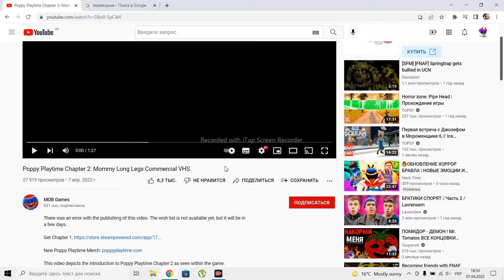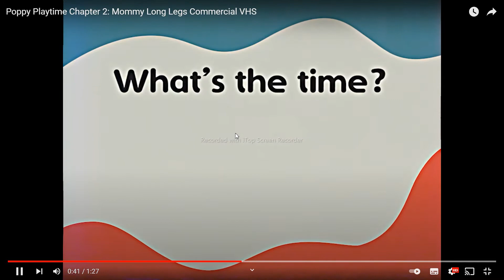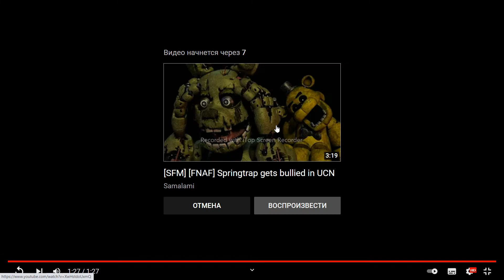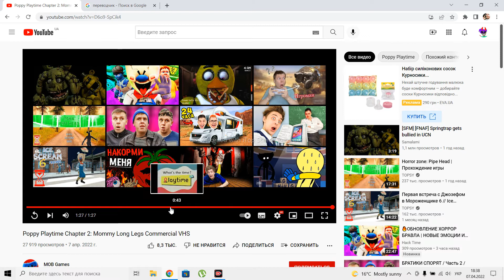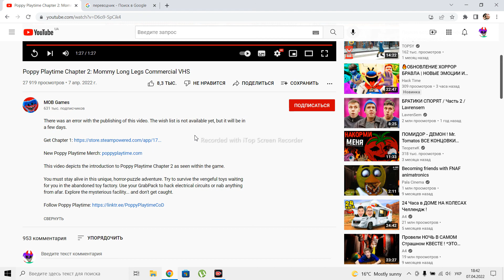вишла реклама игрушки Мамочка длинние ноги и разбор 2 глава скоро